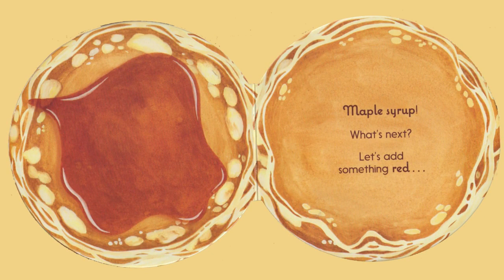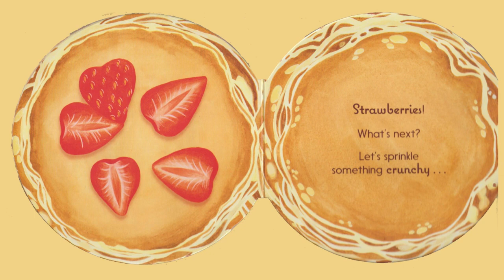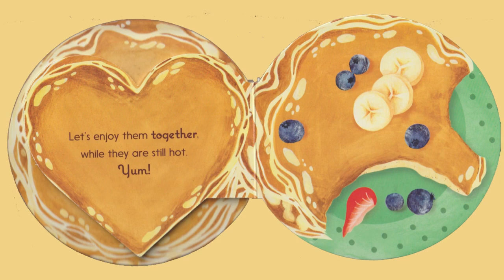Pancakes: Made with Love by Lea Redmond l Read Aloud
All published material by ©Chronicle Books and its divisions is protected under copyright law.